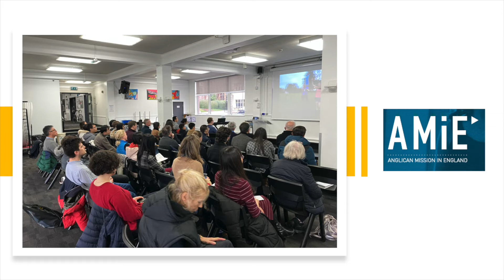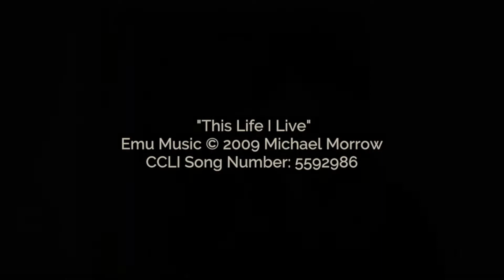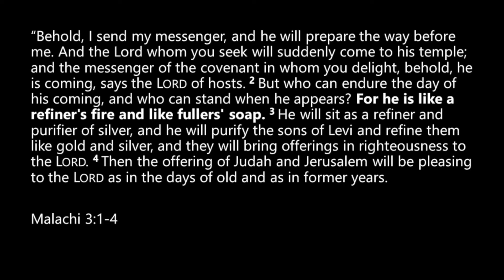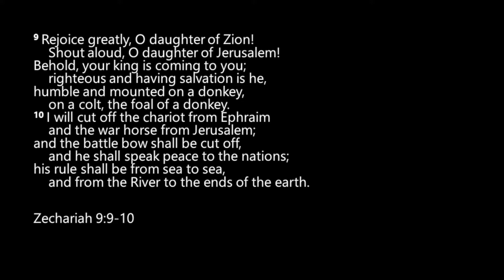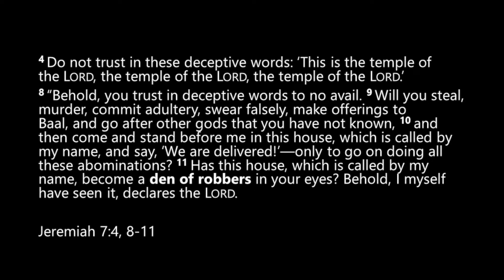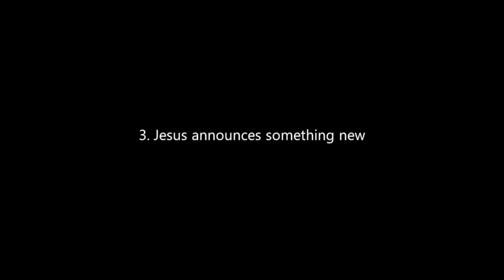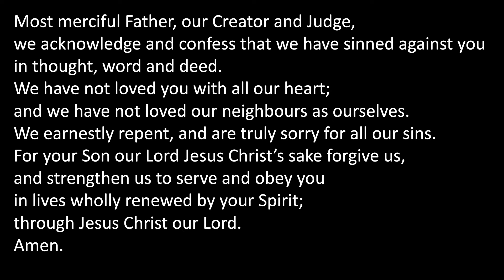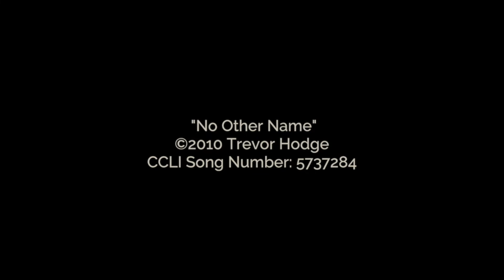Trinity Church Bristol June 14th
Please join us on Zoom for video chat afterwards – all welcome!

Sunday 14 June 2020, 4pm

Speaker: Chris Brown

Songs:
This Life I Live